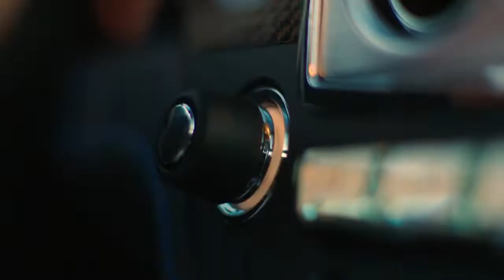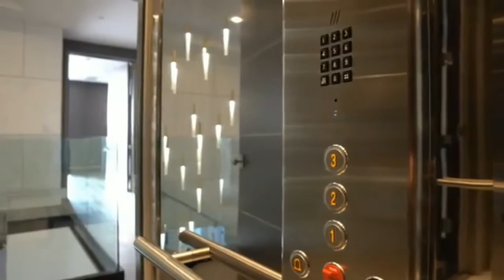Luxury Lifestyle 2021 | Billionaire Motivation Lifestyle 2021 #11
Here at Funcy Luxury we share with you a billionaire's lifestyle to inspire And Motivate you. The easiest approach to feel inspired and motivated to generate millions dollars and riches is to watch Funcy luxury lifestyle Clips of a wealthy lifestyle. A billionaire's life is filled with luxury cars, most expensive yatch, mega mansions and Luxury cars . Success is to enjoy a wealthy lifestyle while being motivated to make everyday your best day!

We welcome you to Funcy Luxury. An inspiring and empowering videos that I hope will spark positive changes, in Our lives. Have you ever wondered how the richest people in the world Billionaires and millionaires live ? Discover in this video the billionaire lifestyle !,If you need to visualize the lifestyle of Billionaires, our channel “Luxury kingdom” is the best fit for you.

We recommend you to watch these motivational billionaire lifestyle videos twice a day, When you wake up in the morning before you start the day and before you go to sleep at night. The repetition is a good way to reprogram your subconscious mind.

Discover the billionaires lifestyle and millionaires lifestyle full of super cars like Rolls Royce, Bentley, super cars, yachts, super mega yacht and most expensive yacht, luxury homes, big mansions, private jets, villas , mega mansions. We upload every two days Videos For Motivation, Inspiration And Success on Funcy luxury.

☛luxury lifestyle
☛billionaire lifestyle
☛billionaire luxury life
☛billionaire life
☛billionaire motivation
☛billionaire luxury lifestyle motivation
☛luxury life
☛luxurious lifestyle
☛billionaire entrepreneur
☛billionaires lifestyle
☛life of billionaires
☛lifestyle motivation
☛luxury lifestyle motivation
☛luxury lifestyle billionaire
☛luxury motivation
☛millionaire lifestyle
☛luxury
☛billionaire
☛rich lifestyle
☛rich
☛rollsroyce
☛Bentley
☛luxury lifestyle